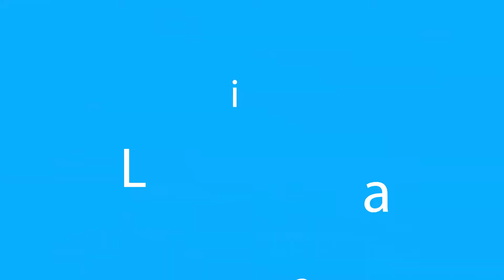Kawin Kiyai V0c Suci Carera